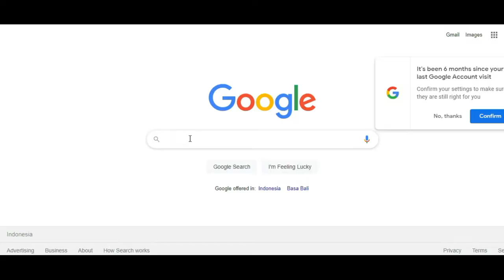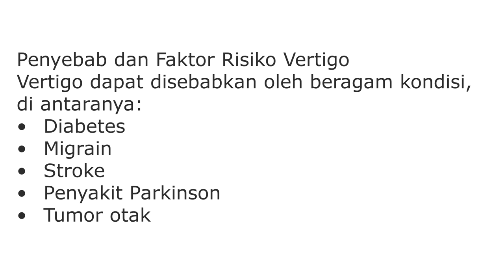Penyebab dan ciri ciri vertigo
Ketahui penyebab dan ciri ciri penyakit vertigo yang seperti sakit kepala biasa namun sangat berbahaya. yuk simak video nya

Sometimes some of the footage on this channel is not ours, the copyright is fully held by the respective owners of the footage listed below the description or at the bottom left of the video.

Footage ilustrasi dibuat tim MBB (males banget baca), sementara lisensi untuk beberapa sumber foto dan footage kami dapatkan dari

Regarding Copyright:
The illustration of the footage was made by the MBB team (really male to read), while we got the license for several sources of photos and footage from